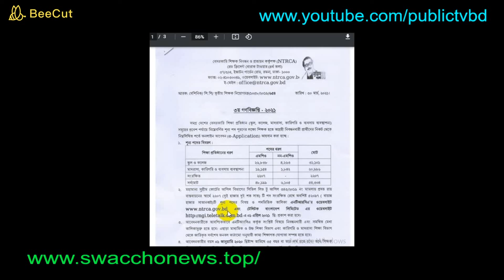ntrca update news,ntrca update news সর্বশেষ কি,ntrca,ntrca update news today,ntrca news,ntrca update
ntrca update news,ntrca,ntrca update news সর্বশেষ কি,ntrca update news todayntrca news,ntrca update,ntrca গণবিজ্ঞপ্তি | ntrca update news | গণবিজ্ঞপ্তি | gono biggopti | ntrca update news সর্বশেষ কি